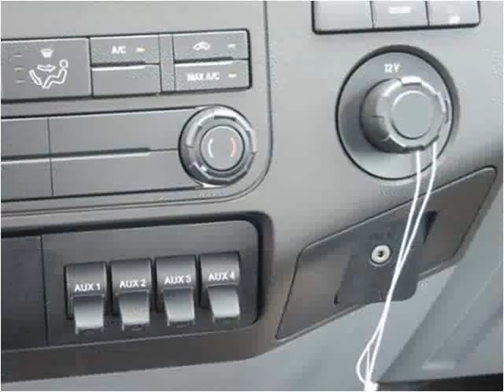2016 Ford F-550 New Cars Manassas VA